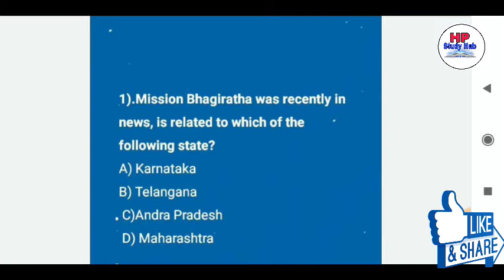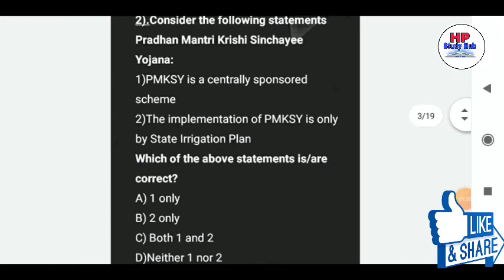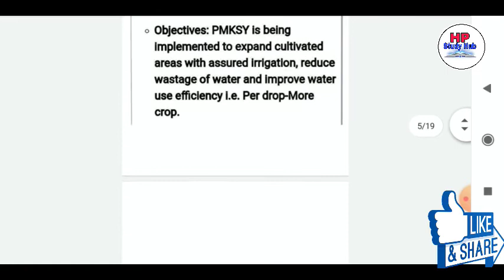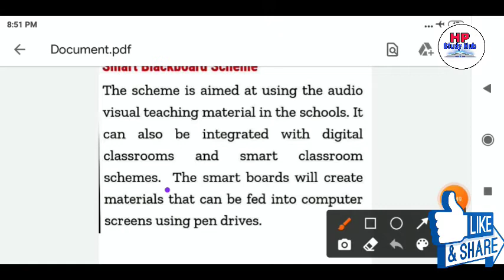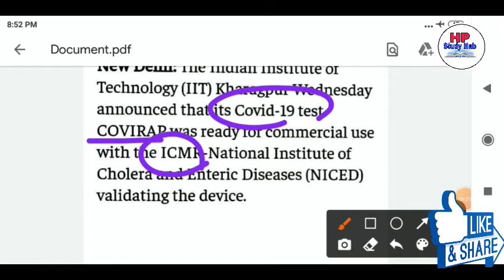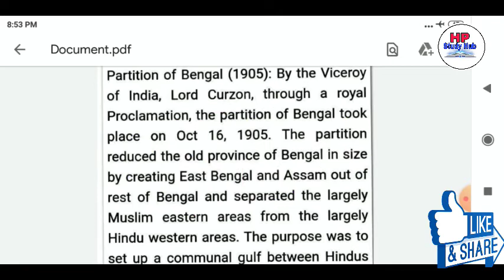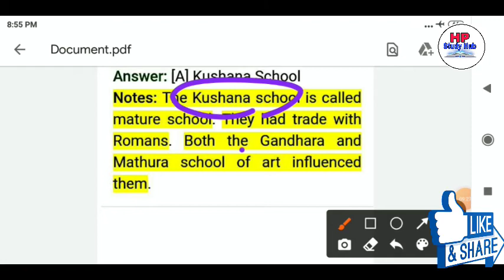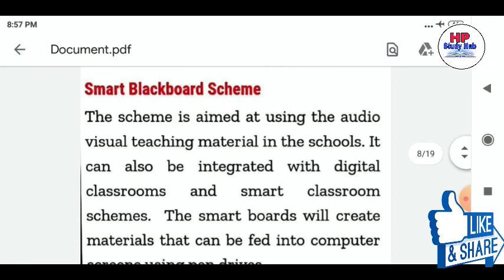Daily Current Affairs + Static Gk || 27 October 2020|| HP Study Hub